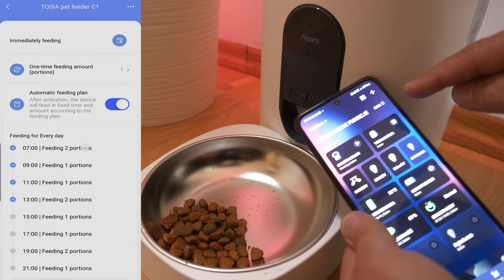SMART ➤ automat karmiący PET FEEDER C1 - karmidło dla psa i kota!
Automatyuczne karmidło dla psa i kota, dzięki któremu będziesz mógł ustawić do 8 posiłków dziennie. Każdy posiłek może zawierać inną wagę karmy oraz dodatkowo przy karmieniu możesz włączyć ulubioną muzykę lub samodzielnie nagrać swój głos by przywołać pupila na obiad!

NA FILMIE ZOSTAŁY POKAZANE ELEMENTY SMART HOME:

Aqara Smart Pet Feeder C1 | Inteligentny podajnik karmy | Zigbee 3.0, zbiornik 4L